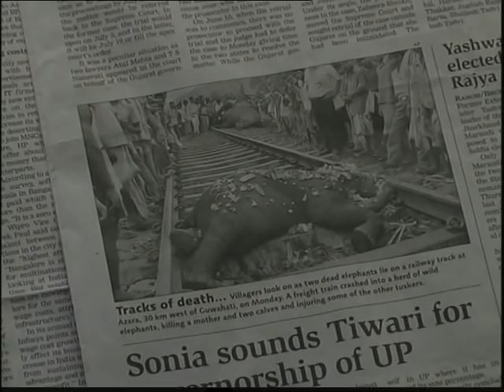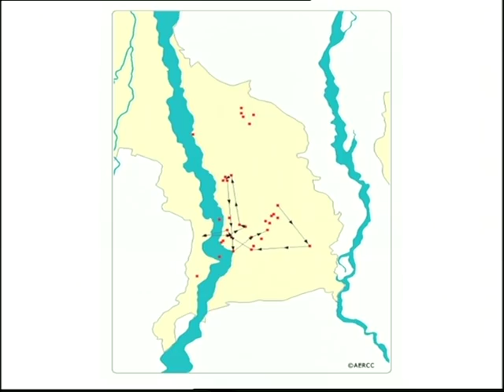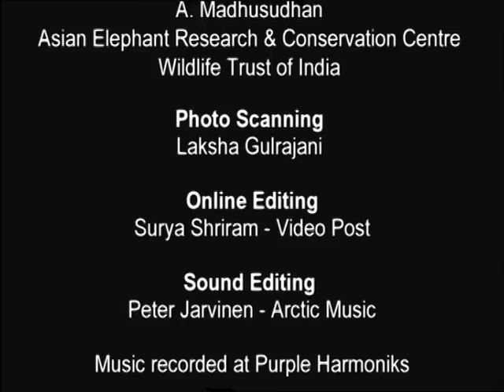Project elephant, Karnataka.